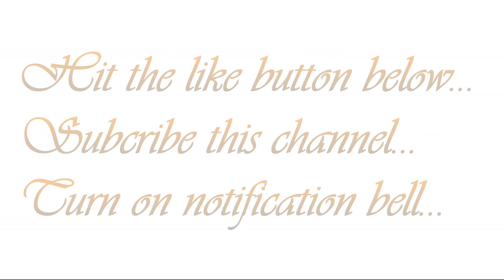Chess HD | Level 5th | Extreme Moves And Challenging